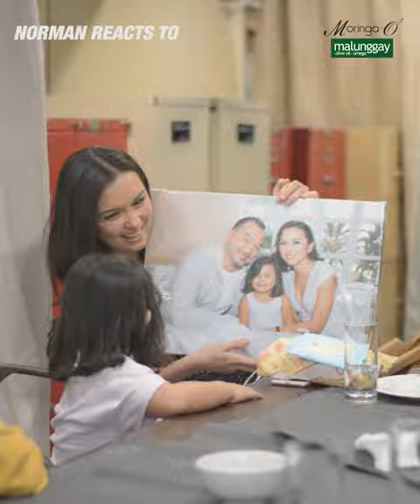Norman Crisologo Reacts To (BEAUTY GONZALEZ SURPRISED NORMAN FOR FATHER'S DAY!) | Moringa-O2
Small efforts can bring big smiles! To our dear MoringaO2Fam, I hope you are making your dads happy today! 💚